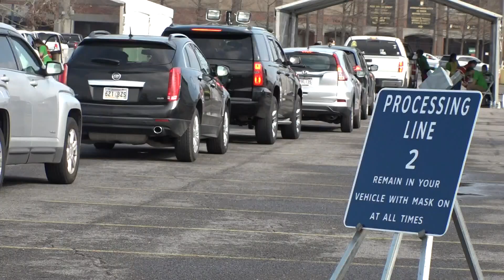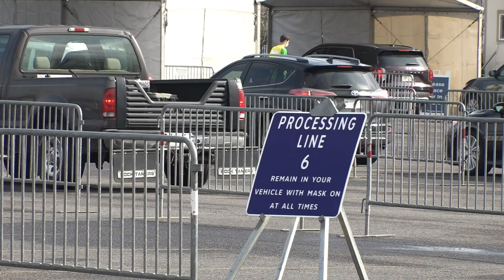When can parents expect their children to get the COVID-19 vaccine?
Dr. Fauci has said that children may be able to receive the covid vaccine as soon as the Fall but there is still research to be done.